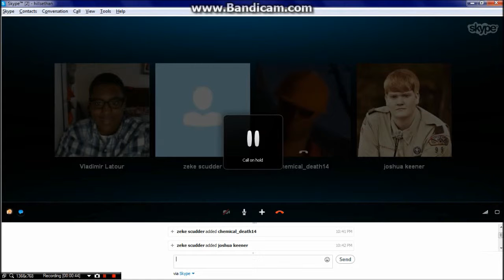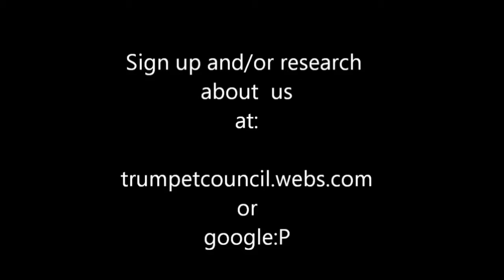TCA Vault~ Chickencraft M6